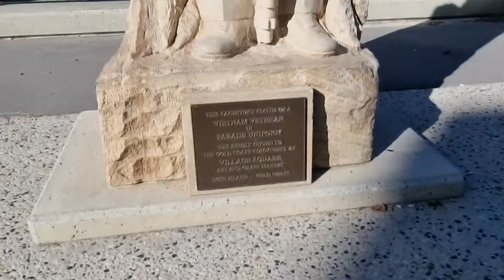Surfers Paradise Australia walking tour by day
A casual walk around the main hub of Surfers Paradise.